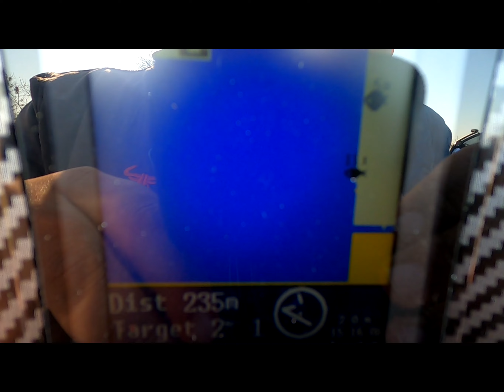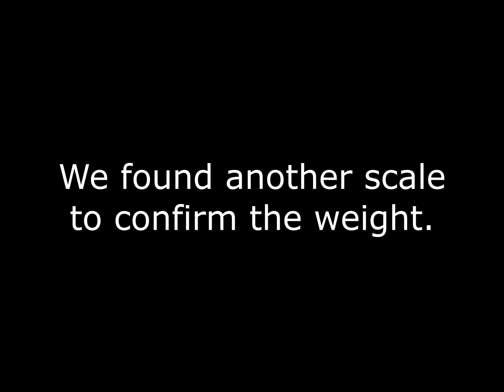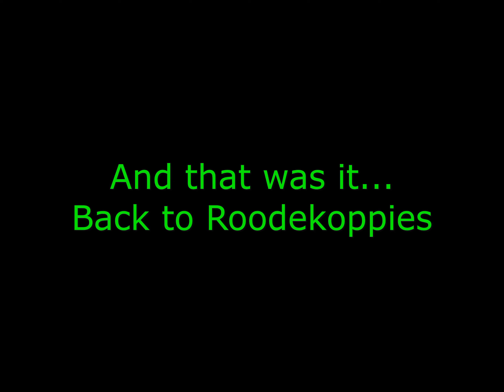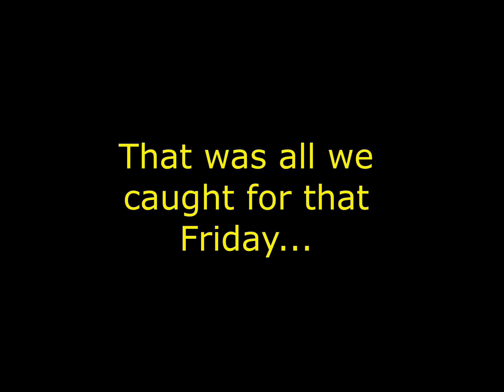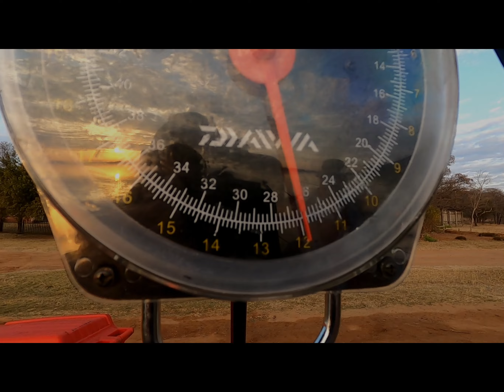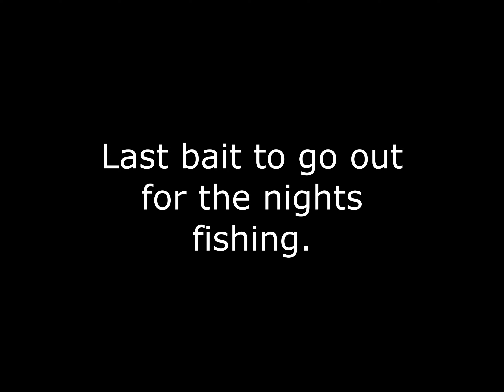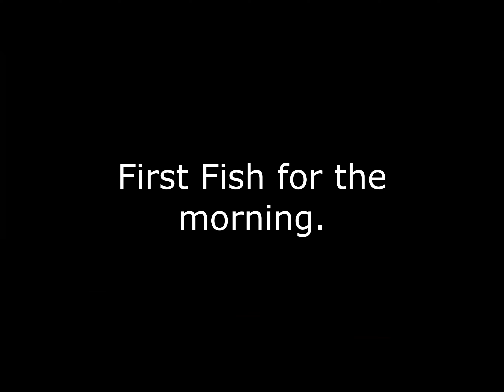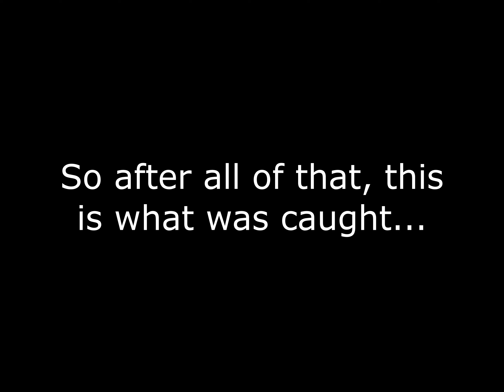Roodekoppies Fishing, Water Works, S3 Ep13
We finally got into the fish at Roodekoppies and broke our blank streak. We finally broke our PB's

and call them on 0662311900.

Crazy Pine worked like a bomb and all baits. I used it over my hook baits and feed mix.

Hook baits:
Plan Tiger nuts covered in CrazyPine.